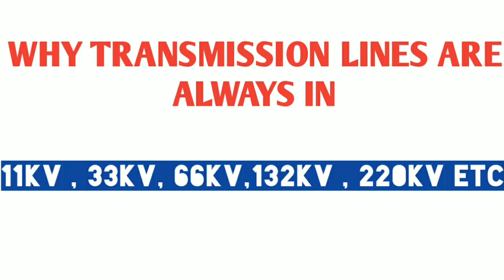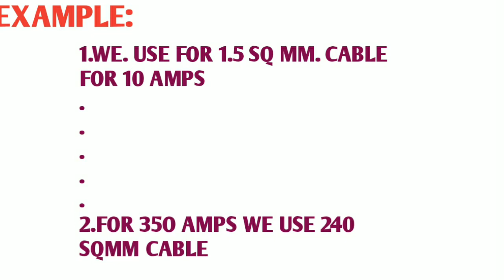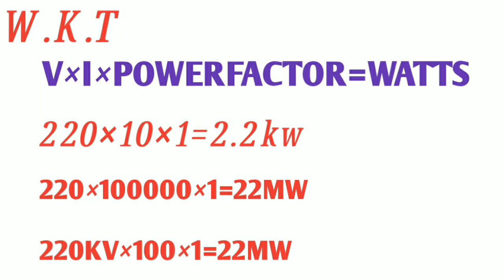Why in transmission lines carry 11 kv 33kv 66kv 220kv in telugu 2019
Hi friends in this videos u will learn about  Why in transmission lines carry 11 kv 33kv 66kv 220kv in telugu 2019